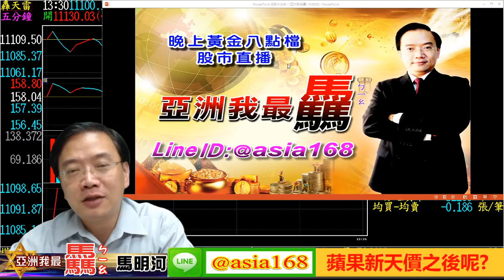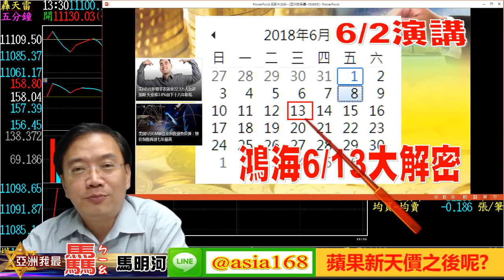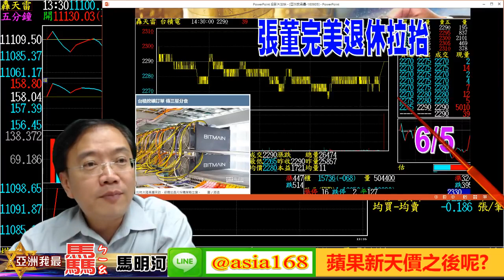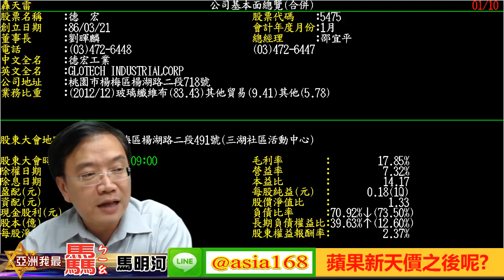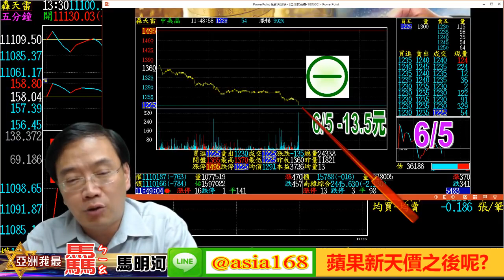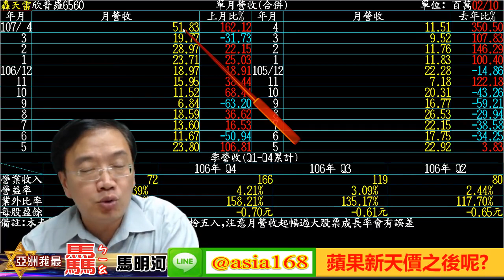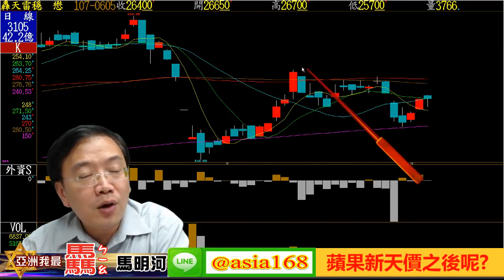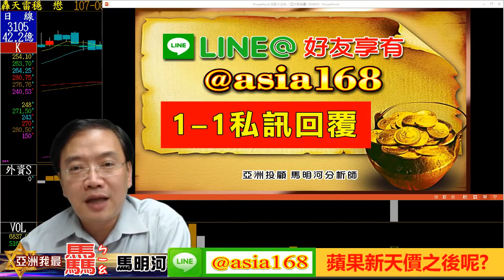亞洲我最驫 20180605 蘋果新天價之後呢？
歡迎加入 馬老師 LINE 好友LINE ID:@asia168

ETtoday筋斗雲 同步直播，一起來看看唷！